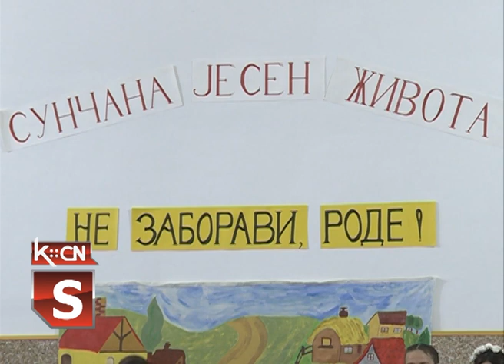Sunčana jesen života Gibarac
Osnovna škola “Branko Radičević” u Gibarcu  juče je organizovala  priredbu “Sunčana jesen života” za bake i deke. Učenici su predstavili stare narodne običaje, igre i pesme.